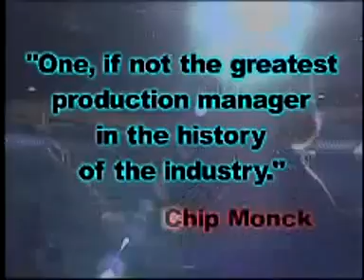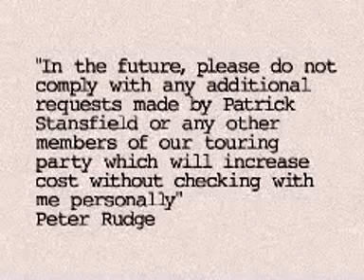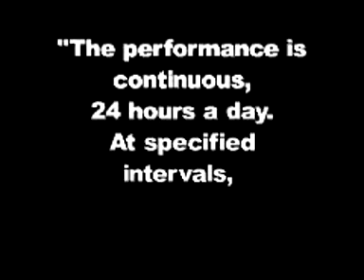Patrick Stansfield- 2005 Lifetime Achievement award winner